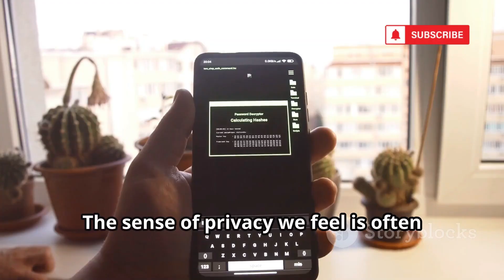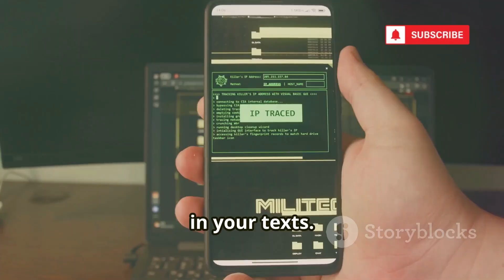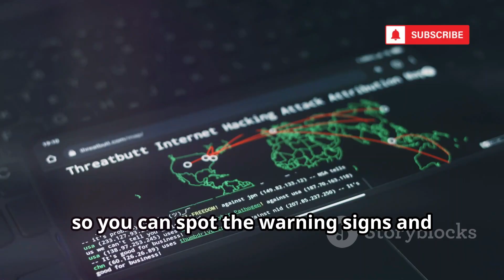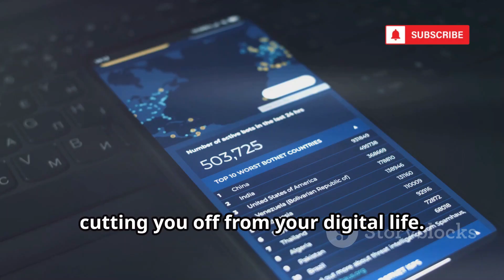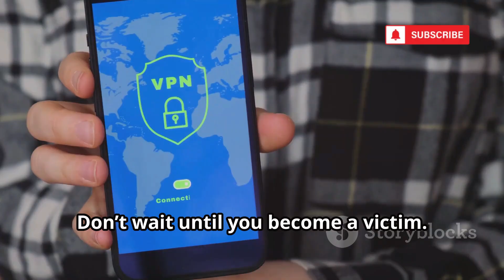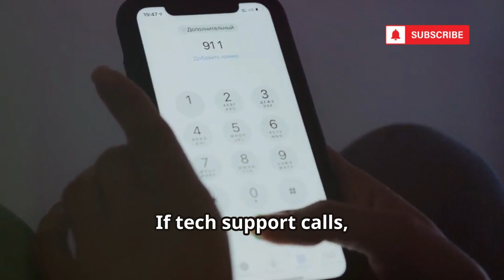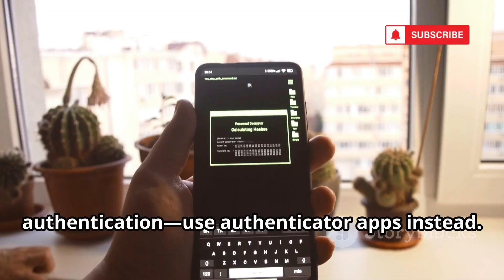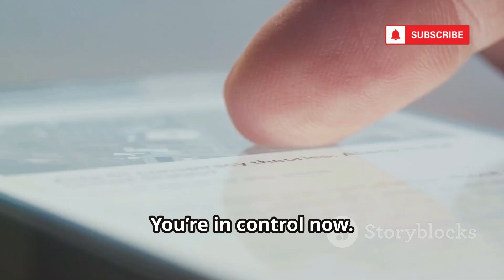How Hackers Hack & Read Anyone's SMS Remotely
In today’s digital world, protecting your phone from hackers is more important than ever. This video delves into the *legality and ethical implications of phone hacking, explains how hackers exploit SMS inboxes, and reveals the dangers of smishing and SIM swapping. Learn how spyware invades your privacy, how social engineering tricks people into revealing sensitive information, and the severe emotional and financial consequences of a hacked phone. We empower you with practical **cybersecurity tips*—from using secure two-factor authentication to maintaining healthy skepticism about unsolicited messages. Stay one step ahead with proactive security measures and help others stay safe by sharing this video.

OUTLINE:
00:00:00

00:00:17
Your Texts Aren't as Private as You Think

00:03:20
Luring You into a Trap

00:04:07
Stealing Your Digital Identity

00:06:07
The Silent Watcher on Your Phone

00:06:59
The Art of the Digital Con

00:07:46
What Happens When They Get In

00:08:38
How to Stay Safe

00:09:26
Stay Vigilant, Stay Secure